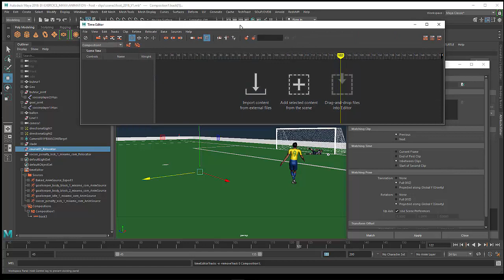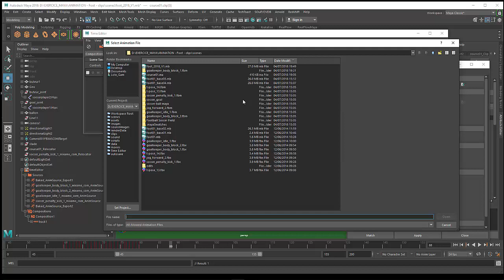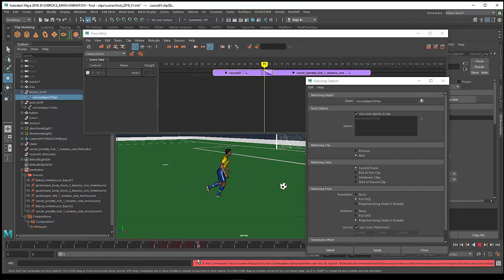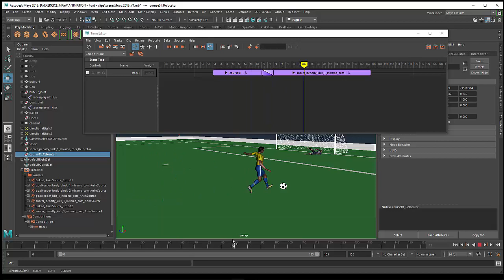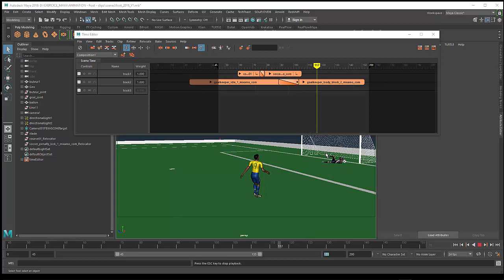Tuto du Jeudi - Mondial 2018 : tir au but ! avec Maya Time Editor Relocate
Buuuuuut !! ⚽ Ce jeudi, e-tribArt fête la Coupe du Monde de football 2018 avec une animation dans le time editor de Maya 2018 pour poser des clips d'animation sur les deux personnages : le tireur et le goal. Et surtout la fonction "relocate" qui va pouvoir synchroniser ces clips dans l'espace et dans le temps.